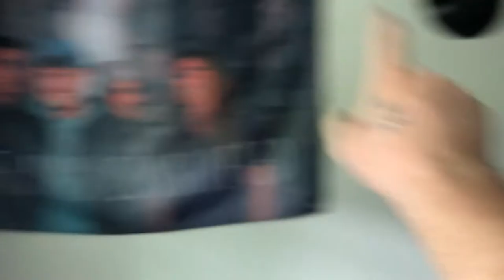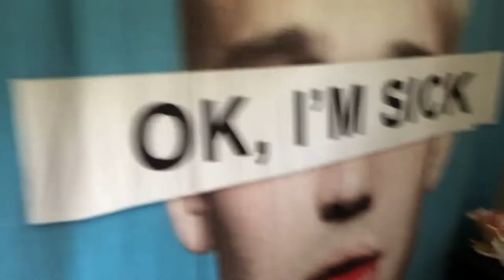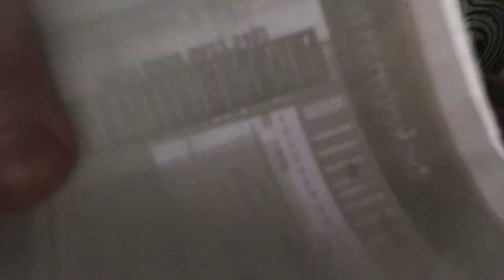Sarrah's dream concert! Badflower in Lancaster, PA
Sarrah finally got the chance to see her all time favorite band "Badflower". We took a day trip to Lancaster, PA to Patt Garett Amphitheater and had an awesome time seeing the boys at Badflower and the openers Stonewall Vessels!